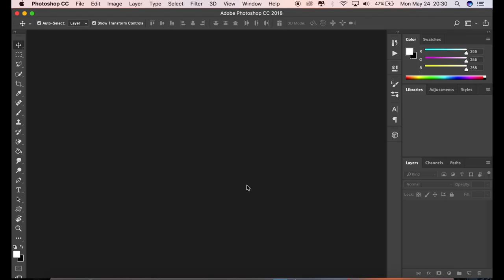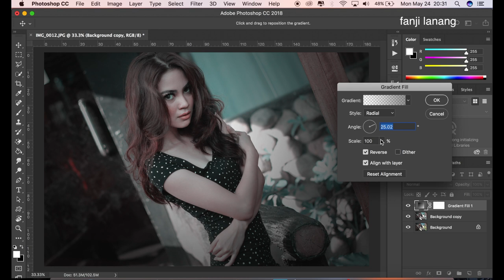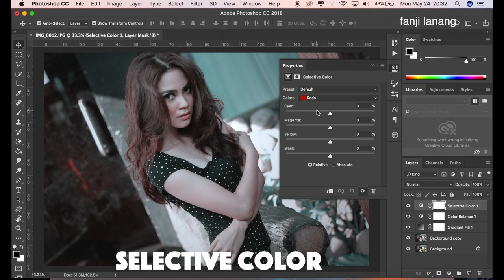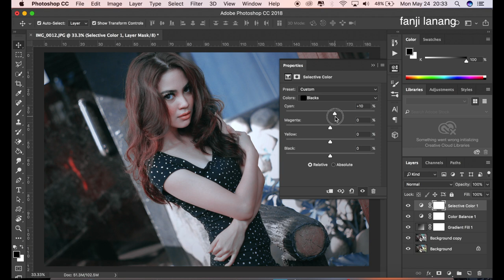HOW TO PASTEL BLUE VINTAGE COLOR TONE | ADOBE PHOTOSHOP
For Beginners Portrait Photo Editing | Photoshop Easy Way To Make Your Photo Looks Better | HOW TO PASTEL BLUE VINTAGE COLOR TONE  | Photoshop 2021 color grading with simple process